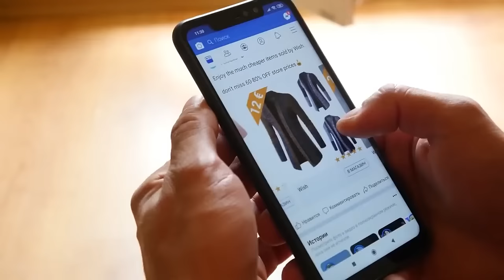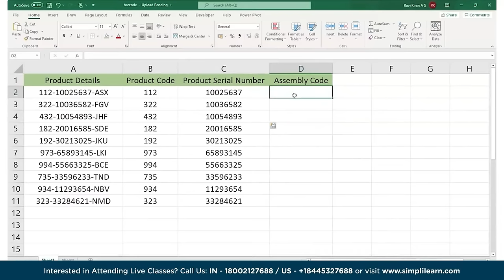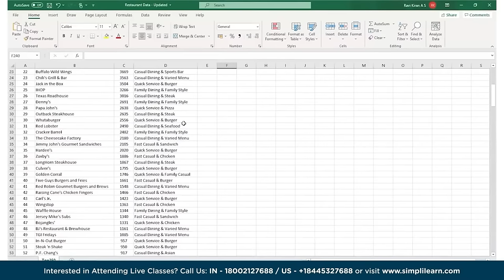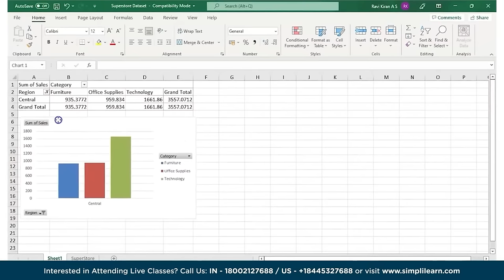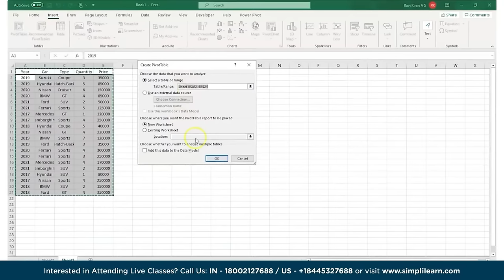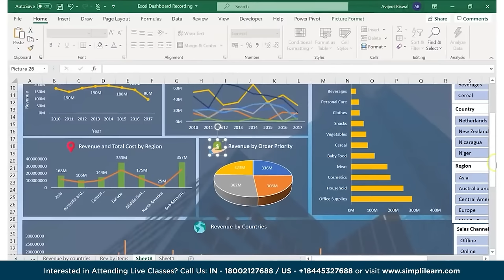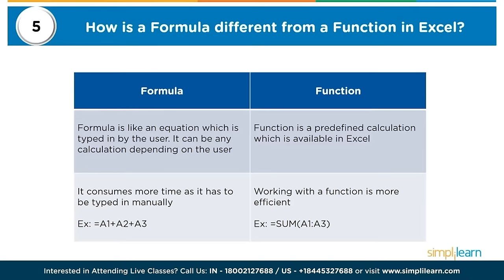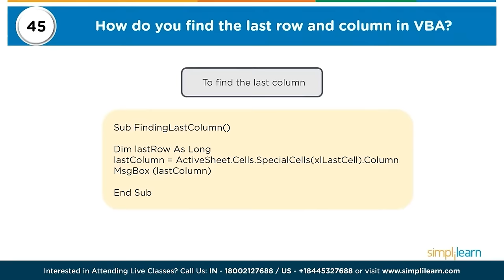Advanced Excel Full Course 2023 | Excel Tutorial For Beginners | Excel Training | Simplilearn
Advanced Excel Full Course 2023 by Simplilearn is complete Excel tutorial that helps aspiring data analysts with excel data analytics fundamentals. This Microsoft Excel Tutorial For Beginners will cover basic topics of excel like data validation, conditional formatting, spreadsheet fundamentals to advanced excel topics like time series analysis, filters, slicers, excel dashboarding, data visualization, and much more.

This Excel Full Course will cover the following topics:
00:00:00 introduction to Microsoft Excel Full Course
00:01:52 Excel Basic Knowledge
00:18:45 How To Change Lower Case To Upper Case In Excel?
00:19:58 How To Add Rows In Excel?
00:21:32 How To Add Columns In Excel?
00:24:29 How To Select Entire Column In Excel?
00:27:16 How to Compare Two Columns In Excel?
00:34:36 How To Convert Rows To Columns In Excel?
00:36:13 How to Group Rows in Excel?
00:37:55 How To Remove Blank Rows In Excel?
00:41:44 How To Freeze Row In Excel Tutorial
00:44:12 How to Convert Numbers to Words in Excel?
00:46:59 Combining Data From Multiple Cells In Excel
00:49:27 How To Merge Cells In Excel
00:54:12 How to Add Date in Excel?
00:55:48 How To Change Date Format In Excel (dd/mm/yyyy) To (mm/dd/yyyy)
00:59:55 How To Calculate Age In Excel From A Date Of Birth?
01:01:37 How To Calculate Time Difference in Excel?
01:03:15 DAX In Excel Explained
01:08:20 Checkboxes In Excel
01:12:31 How to Insert Excel in PPT?
01:14:40 How To Insert Image In Excel?
01:18:05 How To Insert PDF in Excel Sheet?
01:21:40 How To Convert PDF To Excel
01:26:05 How to Insert Tick Mark in Excel?
01:29:05 How to add Watermark in Excel?
01:32:00 How to Increase Cell Size in Excel?
01:34:50 How to create Barcode In Excel
01:38:08 Excel Flash Fill
01:43:00 How to Add Hyperlink In Excel
01:55:44 Excel Round-Off Formula
01:58:18 How To Calculate Standard Deviation In Excel?
02:04:50 Index Match In Excel
02:09:10 How to Sort by Date in Excel?
02:10:40 How to Use AutoSum In Excel
02:13:47 How To Sort Data In Excel?
02:23:56 Slicer and Filter in Excel
02:27:49 How to Add Filters in Excel
02:29:20 Goal Seek In Excel
How to Create Drop-Down List In Excel?
02:44:46 Data Validation In Excel
02:44:50 How To Lock(Protect) Cells In Excel
03:17:55 How To Calculate Average In Excel?
03:18:43 Excel Print Page Setup
03:36:47 Page Break In Excel For Beginners
03:08:53 Conditional Formatting In Excel
03:41:56 How to Count Colored Cells in Excel?
03:47:54 DateDif In Excel Explained
03:51:08 Remove Duplicates In Excel
03:55:05 SUMIFS Formula in Excel
04:02:40 How To Create Pivot Tables In Excel
04:07:00 Autofill In Excel Explained
04:10:22 How to Calculate Percentage In Excel
04:12:08 How To Highlight Duplicates In Excel?
04:16:04 Charts In Excel
04:21:56 Progress Tracker In Excel
04:25:50 Excel Gantt Chart Tutorial
04:28:48 Pivot Tables In Excel
04:57 Pivot Charts in Excel and How to Create a Pivot Table Using Multiple Sheets in Excel
06:45:02 Time Series Analysis in Excel
07:37:00 Excel Dashboard Design
08:47:00 Excel Power Query Tutorial For Beginners
09:44:44 Excel Budget Template
09:51:37 Excel Interview Questions And Answers